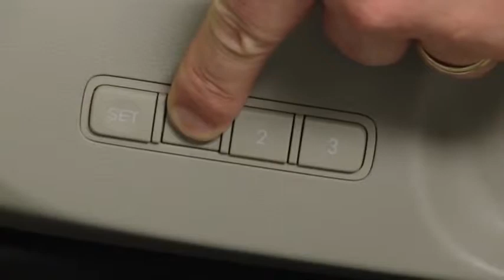2011 Mazda CX 7 Features POWER DRIVER'S SEAT POSITION MEMORY